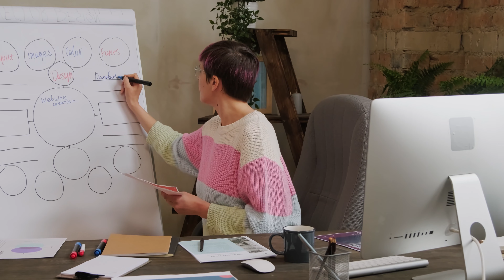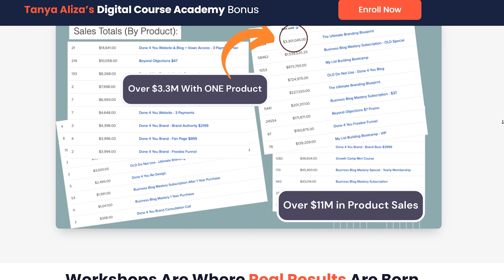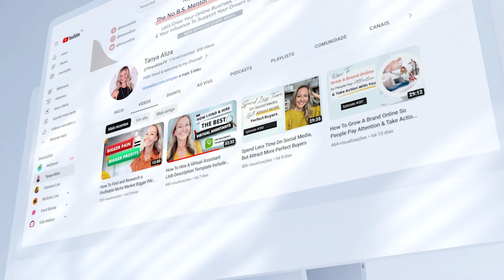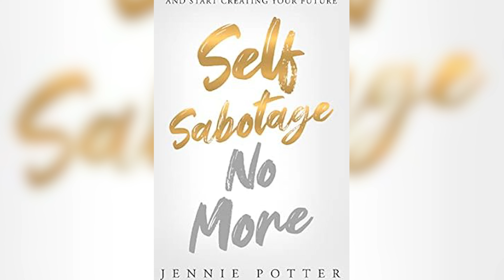From 1:1 Client Work to Freedom and Impact With Digital Courses | With Jennie Potter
***Join Digital Course Academy today and get all the special bonuses we put together for you before the doors close on September 28th

In our exclusive one-on-one, Jennie Potter reveals the golden nuggets that could be the catalyst in your journey to create a successful digital course.

🔥Tanya’s Digital Course Academy Bonus Package - Amy’s program is so amazing that I’ve partnered with her this year so I could share it with my audience. AND…. if you enroll with us I have a live (in-person) workshop I’m doing that I’d like to invite you to, that will complement her program so perfectly.

**MY FAVORITE RECOMMENDED TOOLS**
Episode 324 - How I Created a Digital Course In Just 2 Days

Episode 322: Turn Your Expertise & Knowledge Into a Profitable Digital Course, With Amy Porterfield

SKIP TO WHERE YOU WANT IN THE VIDEO:

05:04 Jennie’s Digital Course Journey
14:21 Overcoming Imposter Syndrome
16:26 What I Wish I Knew When Creating My First Digital Course
17:49 Jennie'sTransformation and Impact as a Course creator
26:16 785k Launch in 10 Days
28:41 Turn Your Knowledge Into a Digital Course
31:36 Create an Impactful Mini Course

CAN I FEATURE YOU?
I’d love to hear more about you and what you do.

The reviews help us and I'd love to feature you for taking the time to share your feedback.

Tanya Aliza is a participant in the Amazon Services LLC Associates Program, an affiliate advertising program designed to provide a means for sites to earn advertising fees by advertising and linking Thank you for your support!